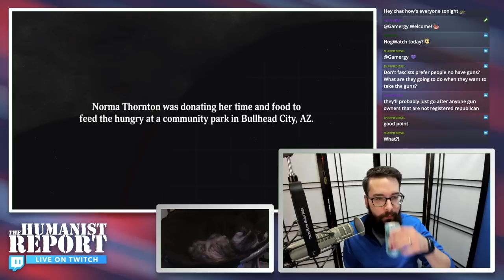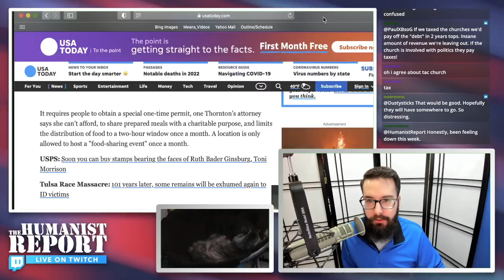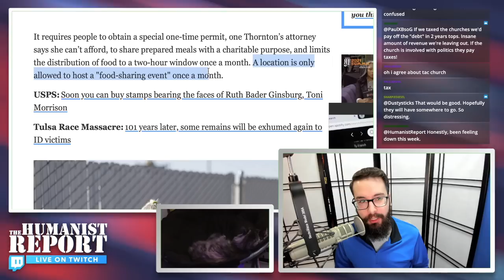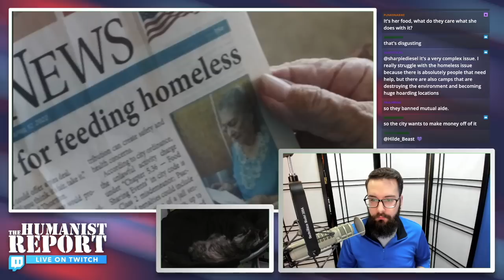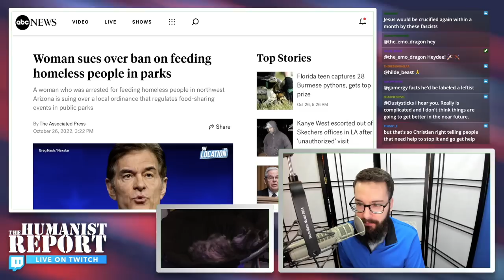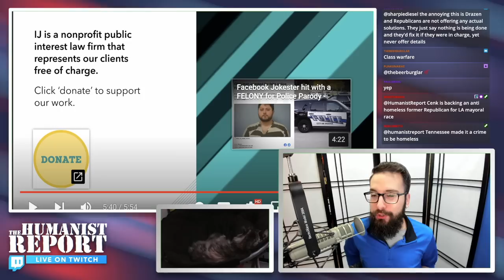78-Year-Old Arizona Woman Arrested for Feeding the Homeless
An elderly woman in Arizona was arrested and criminally charged for violating a city ordinance that prohibits people from feeding the homeless.